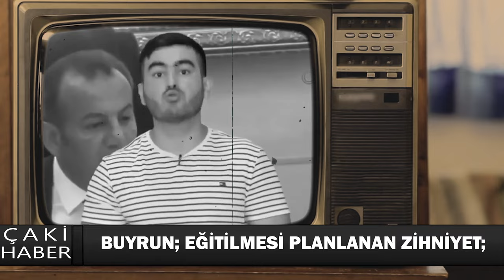İZMİR DOKUZ EYLÜL ÜNİVERSİTESİ (DEÜ)